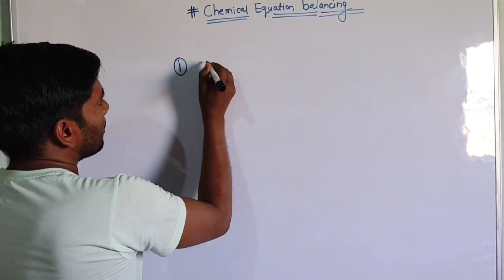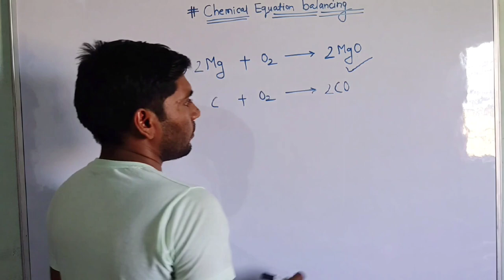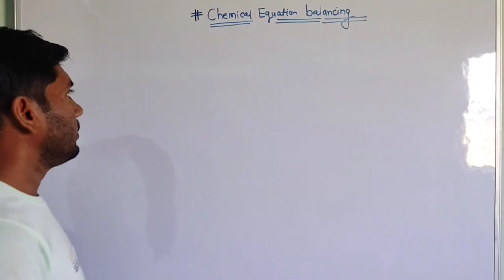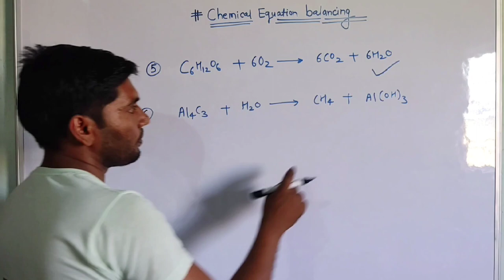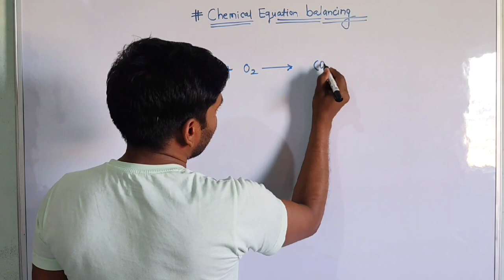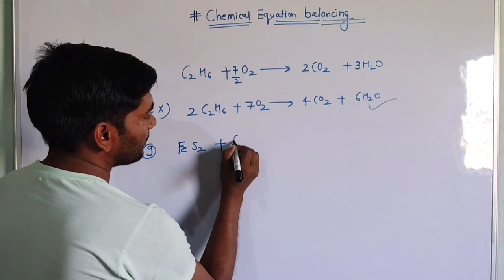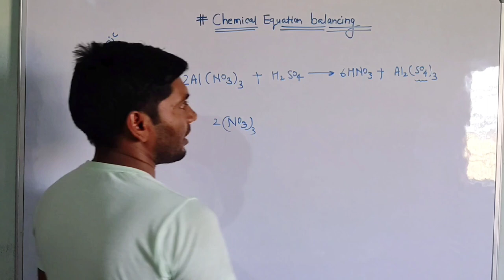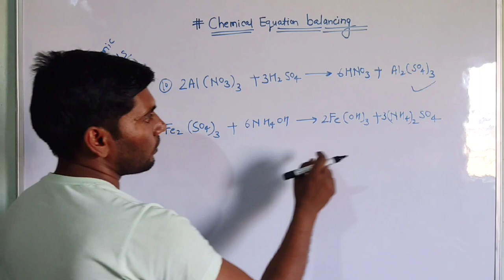How to balance any chemical equation | Chemical equation balancing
welcome to @jaiho-pankajkumar YouTube channel.

best way to find any chemical equation balancing.

topics covered:

chemical equation balancing for class 10th.
how to balance any chemical equation.
chemical equation ko balance kaise karein.
how to balance polyatomic chemical equation.
polyatomic chemical equation.
chemical equation balancing in hindi.
chemical equation balancing in English.
chemical equation balancing in hinglish.
trick to balance any chemical equation.
short cut tricks for balancing any chemical equation.
chemical reaction and chemical equation class 10th.
class 10th chemistry.
chemical equation balancing class 10th chemistry.
chemical equations.
chemical equation balancing Tricks.
tricks for chemical equation balancing.
trick for chemical equation balancing.